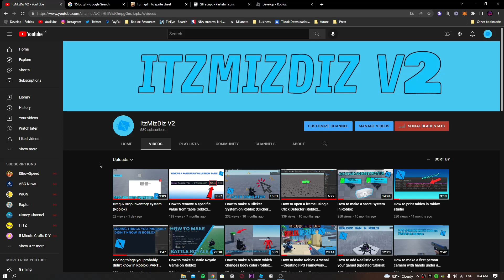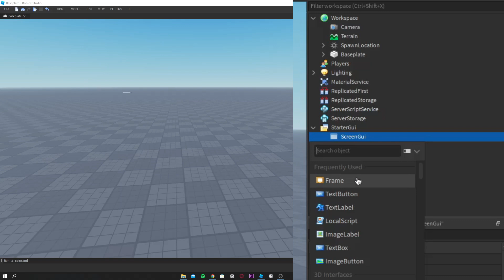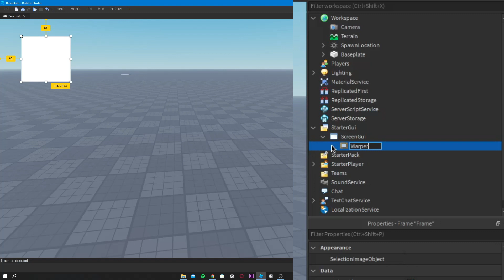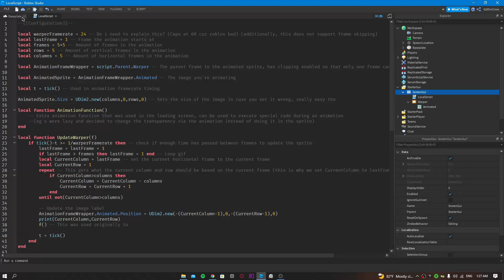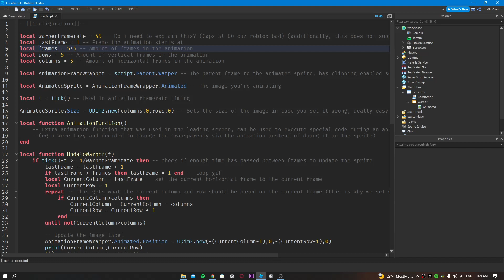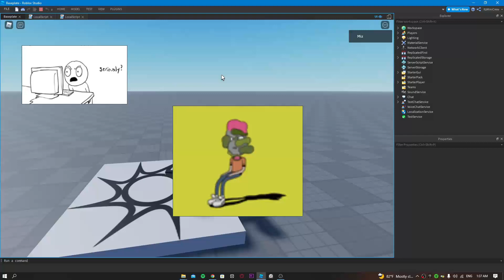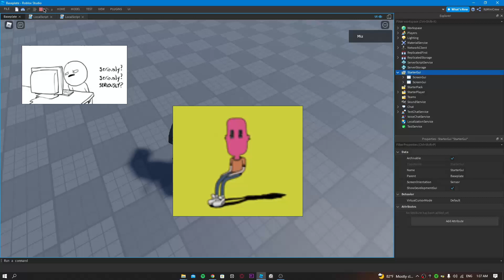How to make GIF in Roblox Studio (tutorial)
Hire me Hope you enjoy the video!